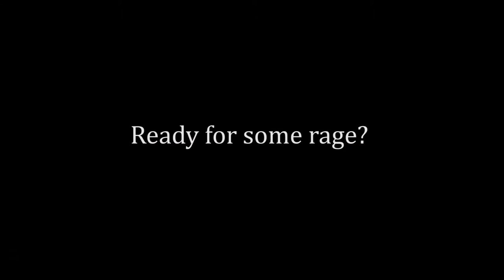#1 BLACK CS PLAYER IN THE WORLD [CS:GO]